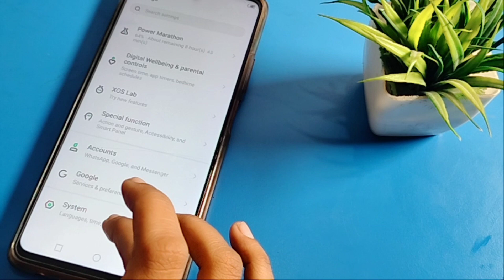infinix note 12i Network problem setting | internet problem kaise solve karen | solution problem